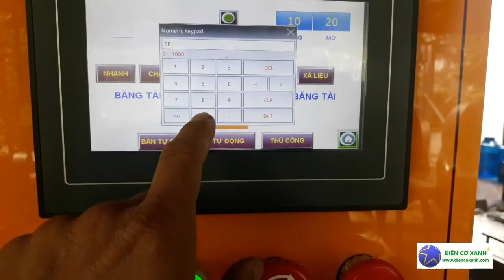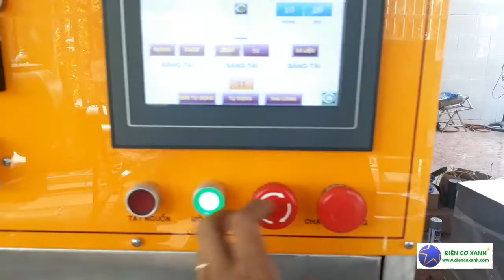CÂN ĐỊNH LƯỢNG LOADCELL TỰ ĐỘNG HOẶC BÁN TỰ ĐỘNG - ĐIỆN CƠ XANH 0984467870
ĐIỆN CƠ XANH là công ty chế tạo máy, chuyên chế tạo máy trộn, máy ép công nghiệp, máy chiết rót tự động, tủ sấy, nồi nấu, máy băm nông sản, máy sấy bún khô tự động, máy sấy bánh tráng tự động, máy định lượng tự động, máy chiên chân không, nồi hấp, bồn khuấy, máy đóng gói,,...